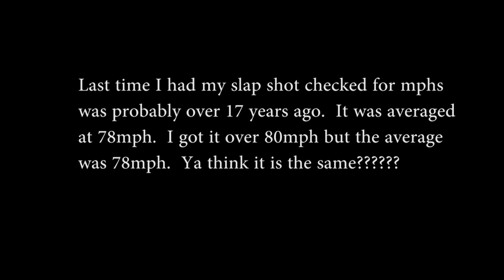78mph? Hockey Slap Shot. What do you think?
Last time I had my slap shot checked for mphs
was probably over 17 years ago.  It was averaged
at 78mph.  I got it over 80mph but the average
was 78mph. Ya think it is the same? with a budget stick as well reebok 4k sickick